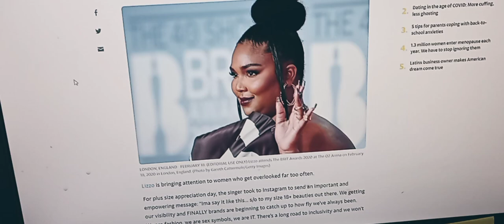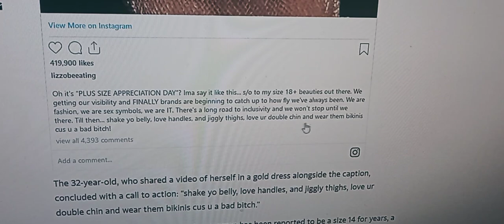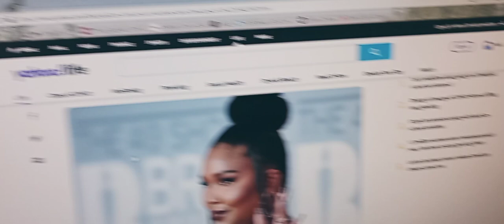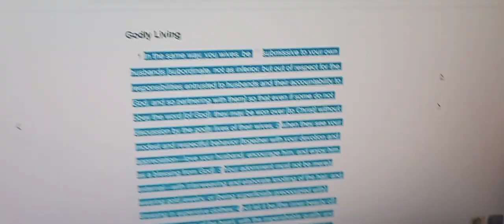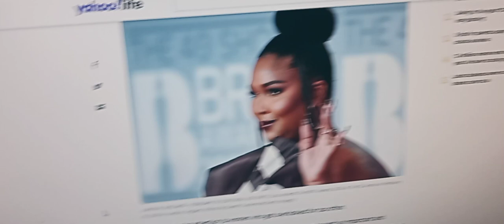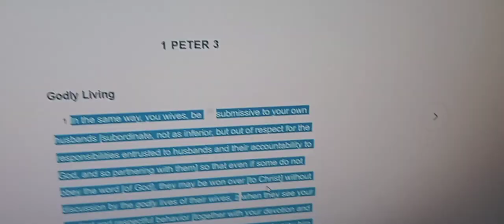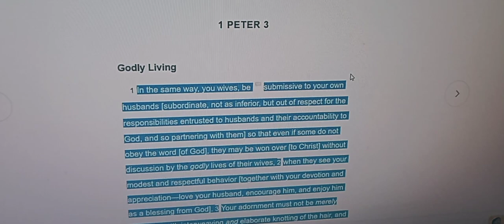Lizzo want our daughters to be sex symbols and bad "female dogs"!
We have to educate our daughters that being a “sex symbol” & being called “a bad female dog” is sin! Straight up destructible, low class, displaying low worth of women & promoting it’s ok for ladies to be objectified! My daughters and any other parent daughter(s) are not a piece of meat for men to drool over and lust after. YOU MUST  REPENT(Do a 180)! Come outta the world system of thinking & living. Ladies, you are better than what these celebrities lies they’re telling
You. Christ died and rose so your body was already bought with a price! He paid for taking our place of eternal damnation for exchange to give us everlasting freedom/life with Him when we pass on from earth for those who trust in Him.
Lizzo please turn to God Jesus Christ so your soul can be saved from where you’re heading to the everlasting darkness of separation from God. God love is reaching out to you to implore you to truly get it right with Jesus Christ of Nazareth TODAY! Seek Christ while He still may be found. We’re never guaranteed to see our next birthday or die of old age how we want to believe.

God’s word on women respect & honor: (these are just a few of so many)

Women must likewise be worthy of respect, not malicious gossip, but self-controlled, [thoroughly] trustworthy in all things.
1 Timothy 3:11

Older women similarly are to be reverent in their behavior, not malicious gossips nor addicted to much wine, teaching what is right and good, so that they may encourage the young women to tenderly love their husbands and their children, to be sensible, pure, makers of a home [where God is honored], good-natured, being subject to their own husbands, so that the word of God will not be dishonored.
Titus 2:3-5

In the same way, you wives, be submissive to your own husbands [subordinate, not as inferior, but out of respect for the responsibilities entrusted to husbands and their accountability to God, and so partnering with them] so that even if some do not obey the word [of God], they may be won over [to Christ] without discussion by the godly lives of their wives, when they see your modest and respectful behavior [together with your devotion and appreciation—love your husband, encourage him, and enjoy him as a blessing from God]. Your adornment must not be merely external—with interweaving and elaborate knotting of the hair, and wearing gold jewelry, or [being superficially preoccupied with] dressing in expensive clothes; but let it be [the inner beauty of] the hidden person of the heart, with the imperishable quality and unfading charm of a gentle and peaceful spirit, [one that is calm and self-controlled, not overanxious, but serene and spiritually mature] which is very precious in the sight of God.
1 Peter 3:1-4